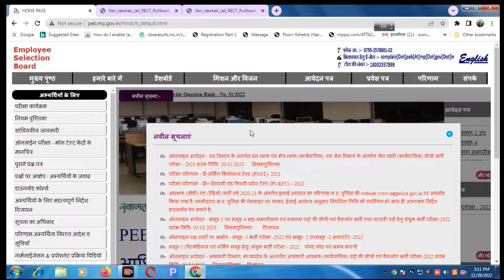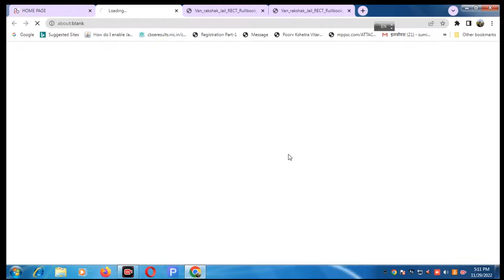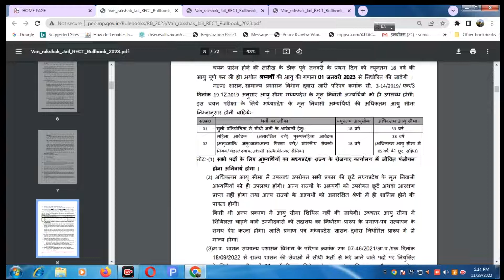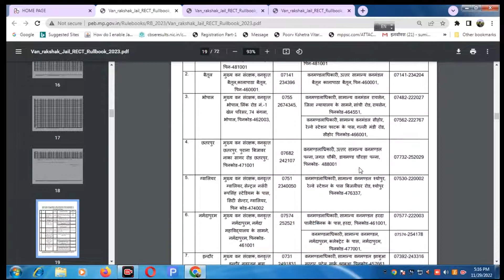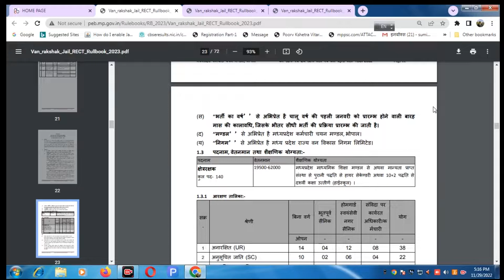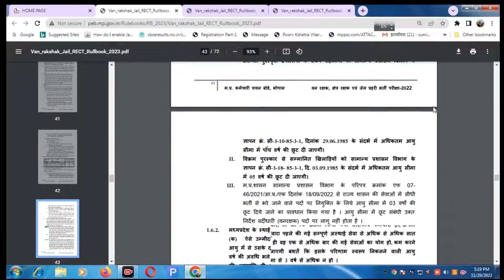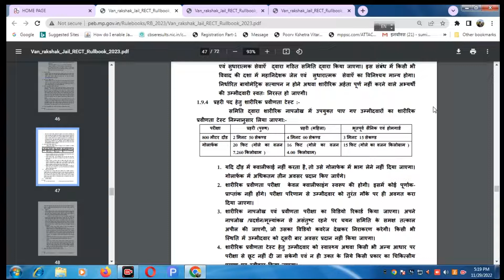MP Forest Guard Vacancy ! MP Jail Prahri Vacancy ! van vibhag bharti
Detail information about Forest Guadt, Jail Prahri Vacancy 2022
nikhilcomputerjabalpurvan vibhag bharti 2022Forest guard recruitment 2022